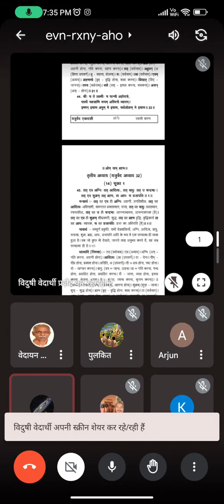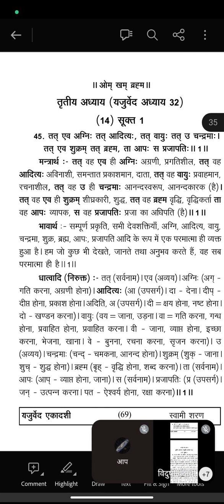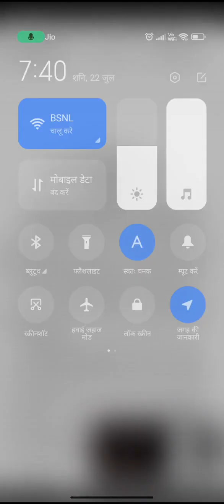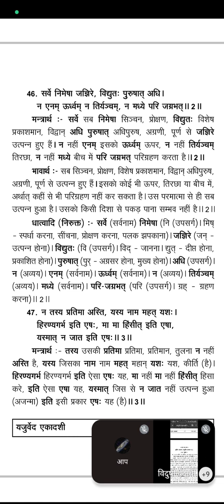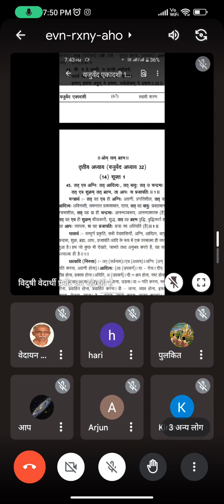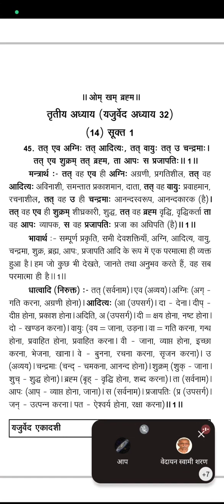यजुर्वेद अध्याय 32 मंत्र 1